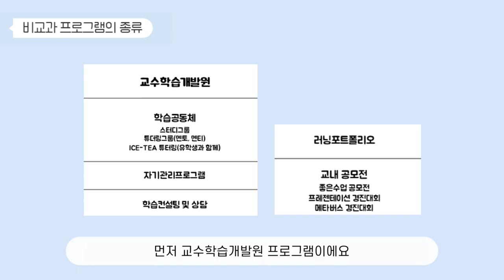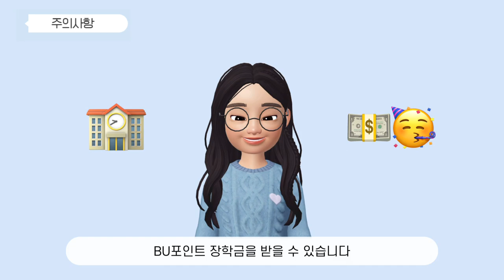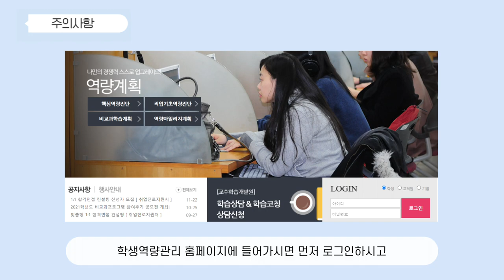(Eng)백석대 비교과 프로그램 & 비교과장학금 요약! 포브스선정 백석대 신입생이 봐야하는 영상 | Baekseok University extracurricular program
아무것도 모르는 신입생을 위한 기초강의!
백석대학교 비교과프로그램 및 장학금에 대해 알려드려요.